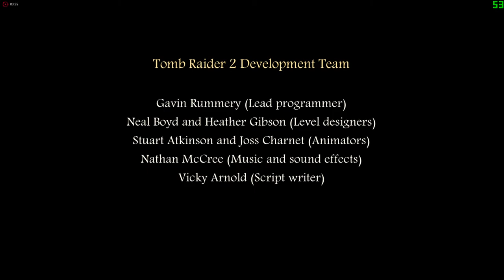Tomb Raider The Dagger Of Xian Remake (DEMO) completed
walkthrough for the wonderful Tomb Raider 2 Remake created by Nicobass.